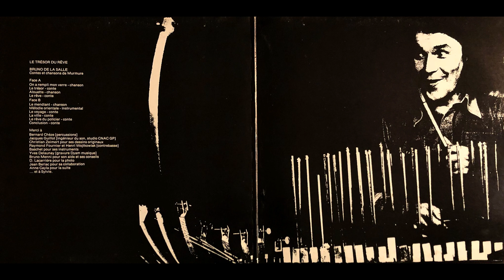Bruno De La Salle – Le Trésor du Rêve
A1  On A Rempli Mon Verre 00:00
A2  Le Trésor 03:27
A3  Alouette 07:23
A4  Le Rêve 10:16
B1  Le Mendiant 15:18
B2  Mélodie Orientale / Le Voyage 20:14
B3  La Ville 24:36
B4  Le Rêve Du Policier / Conclusion 27:26

1978